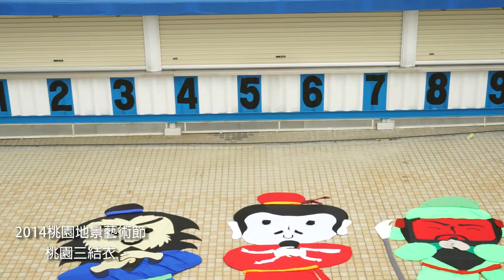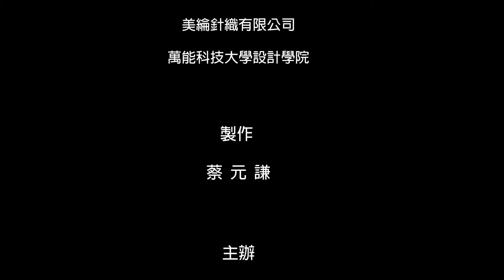2014桃園地景藝術節序曲 - 桃園青埔國際棒球場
由第一站桃園青埔國際棒球場出發, 萬能科技大學商品設計系師生所帶來的桃園三結衣系列活動,將帶您飛越桃園地景, 一覽桃園的風景.